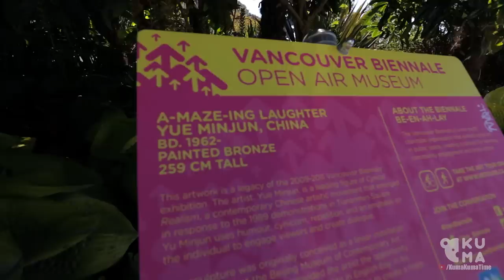Monkey Knuckles - Behind the Scenes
Matt Hiebert is the creator of the skill toy, Monkey Knuckles. This is a new skill toy that combines different elements from yoyo, poi, juggling, Astrojax and more.

Big thank you to Yomega for making this video possible!

Equipment
Glidecam HD2000
Edelkrone Slider Plus (large)
Manfrotto 561BHDV-1 Fluid Video Monopod
Manfrotto 055XPROB tripod
B+W Polarizing filter
Shure VP86 video mic

skill toy, monkey knuckles, yomega, yoyo, poi